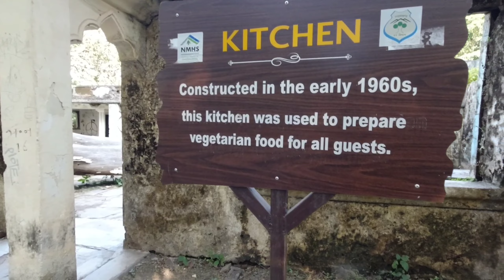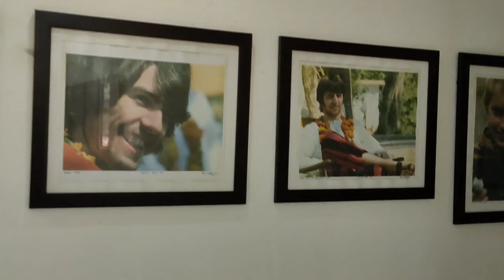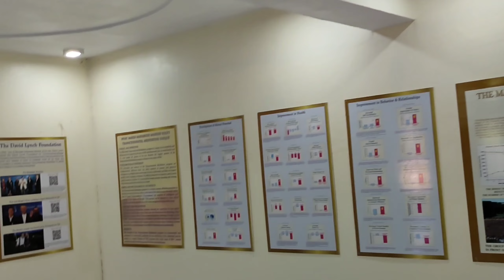Beatles Ashram Rishikesh | Maharishi Mahesh Yogi Ashram | Uttarakhand | Episode-3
Hello,
(About this Video) -:
नमस्कार दोस्तो
ये वीडियो Beatles Ashram की एक नई वीडियो है जिसमे जानेगे ऋषिकेश के बारे मे की ऋषिकेश मे क्या देखा जा सकता है और ये आश्रम कैसा है और ऋषिकेश का टूर कैसे बनाये,
Namaskaar Dosto ye video Beatles Ashram ke ek naee video hai jisame jaanege rishikesh ke baare me kee rishikesh me kya dekha ja sakata hai aur ye ashram kaisa hai aur rishikesh ka tour kaise banaaye,

Hello Friends
This video is a new video of Beatles Ashram, in which we will know about Rishikesh, what can be seen in Rishikesh and how is this ashram and how to make a tour of Rishikesh

Queries Solved -:
Rishikesh
Rishikesh Vlog
Beatles Ashram
Rishikesh Uttarakhand
The Beatles Ashram
The Beatles in India
Cave number 84
Chourasia Kutiya
Maharishi Mahesh Yogi
Oldest Ashram in Rishikesh
Beatles With The Maharishi
Rishikesh Trip